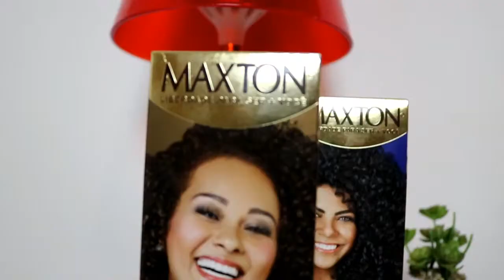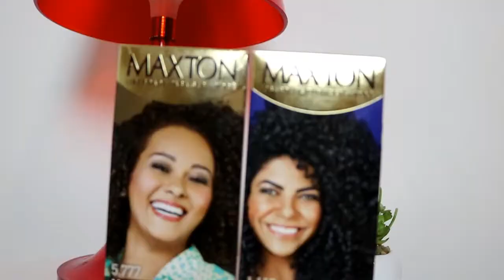PINTANDO O CABELO EM CASA COM MAXTON CACHEADAS!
Pintando o cabelo em casa? Claro! Por que não? Uma mudança simples e rápida! Vou te mostrar como fiz, passo a passo. Escolha a cor e assista o vídeo!

Silvia Gonçalves